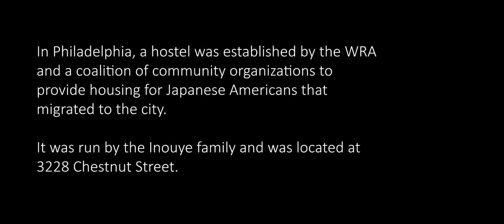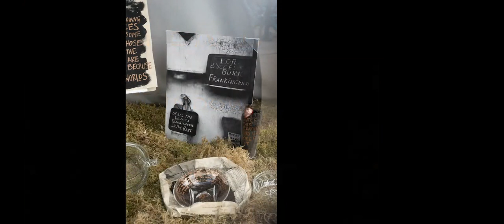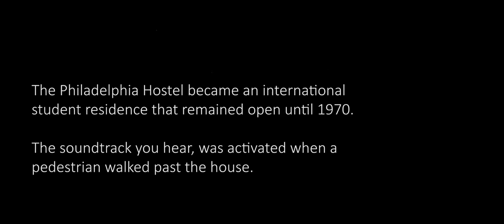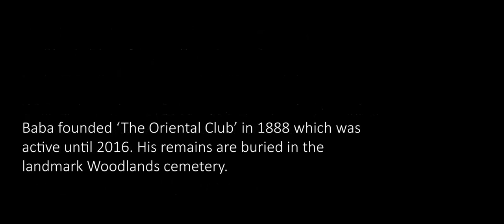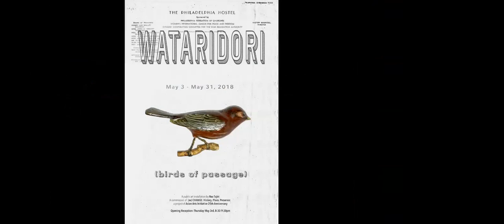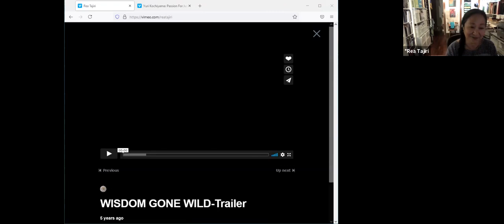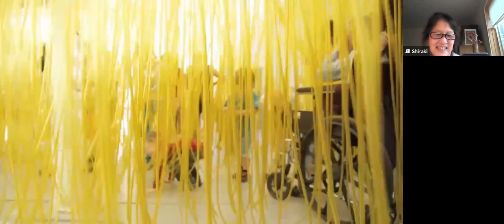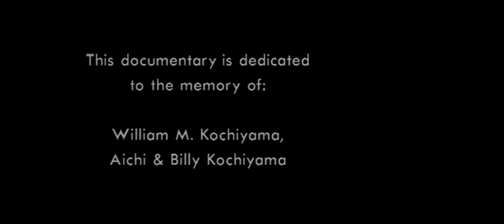Passion for Justice - Film Talk with Rea Tajiri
J-Sei At the Movies – Meet filmmaker Rea Tajiri
Special Guests: Audee Kochiyama-Holman and Akemi Kochiyama

With a multitude of films and a mastery of layering images and fragments of memories, award-winning filmmaker and media artist Rea Tajiri continues to push the edges of her craft to capture the stories, often unspoken and forgotten. Rea shares her journey as a filmmaker and take a peek at some of her latest work.

The Kochiyama family reflects on the legacy of their mother Yuri Kochiyama and the passion for justice that lives on.

Featured films:
"Wataridori – Birds of Passage" (2018) was a multi-site installation project in Philadelphia mapped and enlivened forgotten traces of local Japanese American history linked in a series of locations around the city.
"Wisdom Gone Wild" is Tajiri’s current documentary-in-progress that chronicles her sixteen year journey of elder care for her mother who had dementia, and illuminates their lifelong passion for the arts and the language of the elders.
"Yuri Kochiyama: Passion for Justice" (1993) is a biography in political and social context of Yuri Kochiyama, an Asian American woman and humanitarian civil rights activist who first became aware of social injustice in the United States during her time in a Japanese-American interment camp during World War II. She stresses the need for members of all races and ethnicities to work together for common goals, and for a fundamental change in political power structures. [Not included in recording.]

REA TAJIRI is a filmmaker and visual artist who was born in Chicago, Illinois. She earned her BFA and MFA degree from the California Institute of the Arts in post-studio art. Her ground-breaking, award-winning film, digital video and installation work, has been supported by numerous grants, fellowships and artistic residencies, has been exhibited widely in museums, on television and in international film festivals.